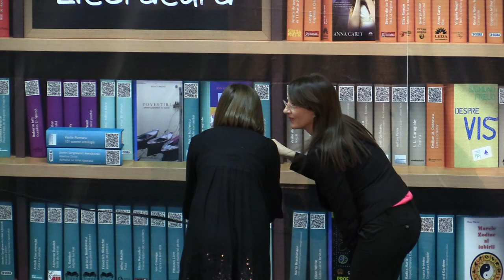Luminita Bostinaru (Vodafone Romania): Lansare Biblioteca Digitala in licee (CN Gheorghe Lazar)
Biblioteca Digitala Vodafone - La evenimentul de lansare ce a avut loc în data de 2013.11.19, la Colegiul Național Gheorghe Lazăr din capitala, a participat scriitorul Mircea Cărtărescu, alaturi de prof.dr. Nicolae Scurtu, reprezentanți ai Vodafone Romania, BookLand și liceeni.